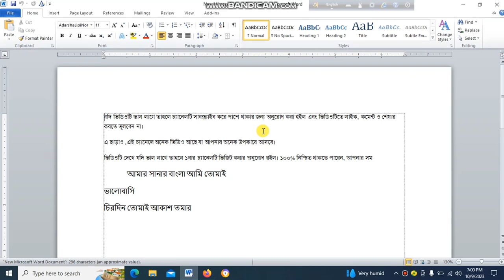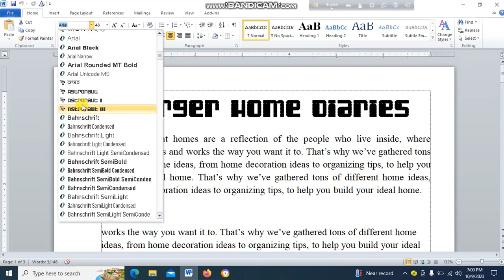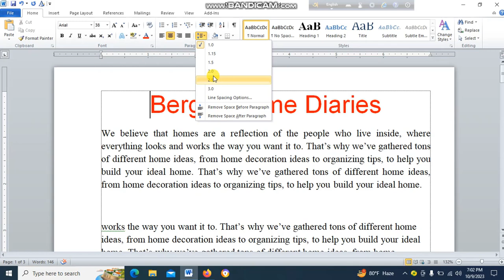Microsoft office master class Part 4 মাইক্রোসফট অফিস এ টেবিল এর কাজ পার্ট-৪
"Gift Card All" that offers Microsoft Word Office classes:

"Welcome to Gift Card All! Elevate your skills with our Microsoft Word Office classes. Whether you're a beginner or want to level up your document editing game, join us for comprehensive tutorials, valuable tips, and hands-on guidance.